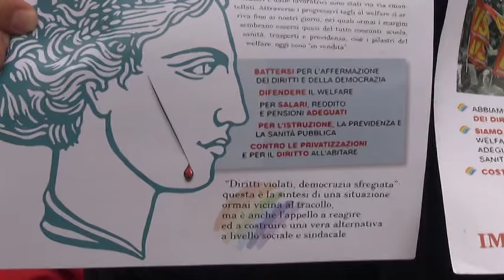Protesta lavoratori IKK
Protesta, questa mattina a L' Aquila, dei sindacati e dei lavoratori della Ikk di Colonella, in Provincia di Teramo. Sostengono due lavoratori che sostengono siano stati denunciati ingiustamente per diffamazione dall'azienda